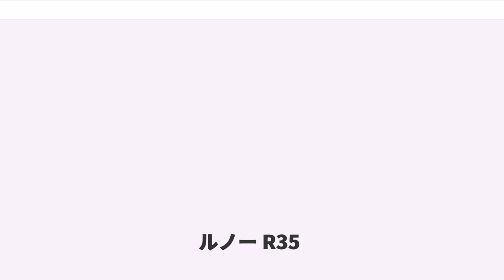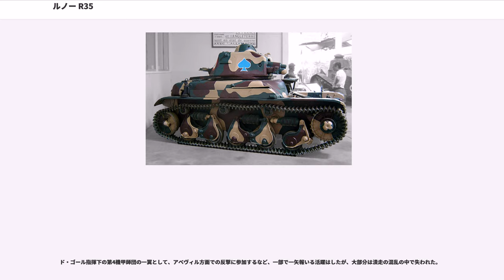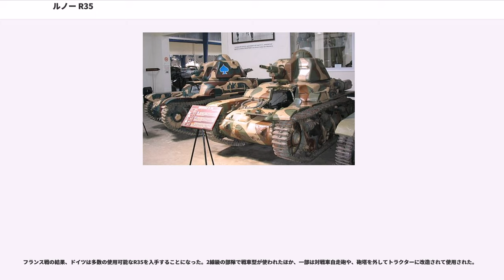ルノー R35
ルノー R35は、フランスのルノー社が1930年代半ばに開発した軽戦車。1,500輌以上が量産され、1940年のドイツによる侵攻当時、フランス陸軍戦車部隊の主力であった。

制式名称は「"Char léger Modèle 1935 R"（軽戦車-1935年式-R、Rはルノー製を示す）」だが、一般に「R35」と呼ばれる。

フランスは第一次世界大戦中に傑作軽戦車FT-17を生み出し、これを大量に保有していたが、1920年代半ばになるとその旧式化は明らかで、代替戦車の開発が進められることになった。

1924年の計画によって開発されたルノー D1、その改良型であるルノー D2は、FT-17の発展型だったが、FT-17を代替するには車格も大きく、安価でもなかったために、1933年、改めて歩兵支援用の新型軽戦車開発計画が開始された。

これに先立ちオチキス社では、後にH35として結実する独自の軽戦車を提案していたが、政治的理由により計画はその要素を取り入れた上で広く各社から案を募ることとなった。要求された性能は、

というもので、対戦車能力は求められておらず、内容は、あくまでFT-17と同等の車両で装甲と機動力のみを向上させた、その近代化版であった。たった2名の乗員で運用できる特質にこだわったのは、ひとつ第一次大戦による人口減のため、また大革命の時代からフランスを悩ませている国内の出生率の低さにより他国より人的資源の回復が遅れていたため、そして数量を揃えるには車両を小型化しコストと材料を抑えたかったためとされる。

計画ではオチキスが先行していたものの、ルノーは社内呼称 ZM と呼ばれる試作車を他社に先駆け1934年末に完成させた。ルノーは同時期に、騎兵科の偵察用軽戦車AMR33の発展型AMR35（社内呼称 ZT ）の開発を手掛けており、ZM は開発期間短縮のためAMR35とよく似た水平ラバー・サスペンションの足回りが使われた。車体はシャーシ底面・側面のみ圧延鋼板製、ほかは鋳造パーツの組み合わせとされた。

ZM の砲塔は当初機銃2丁を同軸に装備したものだったが、1935年に37mm砲SA18と7.5mm機銃各1を搭載した APX R 砲塔に変更された。同砲塔はオチキスH35にも使われた。37mm砲SA18はFT-17に搭載されている砲で、スクラップ予定のFT-17の同砲を再利用することは時間とコストの節約になるうえ、すでに大量の弾薬の備蓄もあるという「合理的判断」が、その採用の理由であった。

試験の結果、ZM は重量配分が不均衡で不整地走行能力が良くなく、超壕能力も低いことが指摘されたが、早急に戦車を揃えることが優先され、若干の手直しを経て、同車は「"Char léger Modèle 1935 R"（軽戦車-1935年式-R）」として採用、1935年4月29日、300輌が発注された。その後発注はさらに追加され、1939年9月までの発注量が1,800輌、さらに戦時計画に則り500輌が生産予定であった。実際の生産量は1939年9月までに1,070輌で、1940年6月のフランス降伏までにさらに500輌程度が完成した。

ルノーR35に割り振られた登録番号は 50001 以降で、改良型で同じ続き番号を使ったR40のうち、知られている最も若い番号は 51549 であるため、番号通りに生産されたと考えれば、R35の生産量は最大1,548輌ということになる。

試作車で指摘された欠点は生産型でも克服されておらず、不整地走行能力の不足については、後に足回りを変更したR40の登場を促すことになる。超壕能力については、採用後の1938年、AMX製の尾橇が導入されたが、これは後期生産分の一部の車両に付けられただけだった。

APX R砲塔の前面・左右面の計3カ所には、初期には双眼鏡式の外部観察装置が備えられていたが、これは後に単純なスリット式に変更になった。これは同じ砲塔を持つオチキスH35も同様である。
主砲のプトー37mmSA18はもともと対戦車能力を考慮しておらず、距離1,000mで15mmの装甲貫徹力しか持たなかった。しかし、スペイン内戦で使われたドイツのラインメタル製37mm Pak35/36対戦車砲がショックをもたらし、軽戦車により強力な砲を搭載することが検討された。APX R砲塔の小ささが制約となったものの、同砲塔に合わせた、より長砲身の37mmSA38戦車砲が開発され、1939年半ばから生産に入った。SA38は、距離1,00...